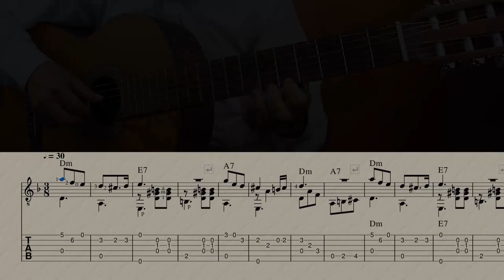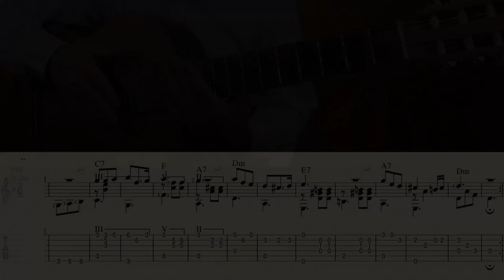Домбайский вальс (на гитаре) | Видеотабы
"Домбайский вальс" на гитаре | Видеотабы | Юрий Визбор